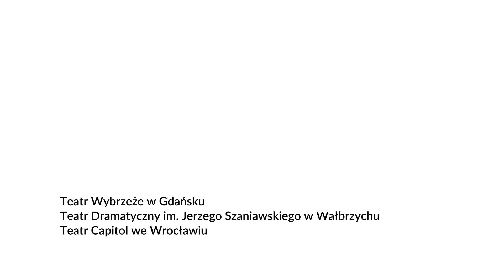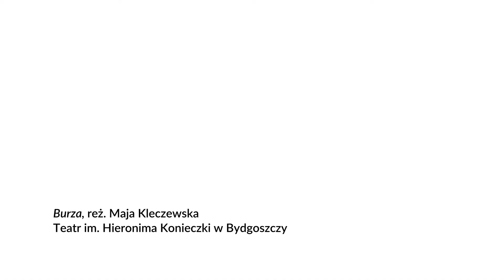Karolina Adamczyk | rozmowa w ramach projektu HyPaTia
Rozmowa z Karoliną Adamczyk (ur. 1975) – aktorką teatralną, filmową, telewizyjną i śpiewaczką. Związana z Teatrem Miejskim w Gdyni (1999–2003), Teatrem Wybrzeże w Gdańsku (2005–2008), Teatrem Polskim w Bydgoszczy (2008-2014), a od 2015 roku z Teatrem Powszechnym im. Zygmunta Hübnera w Warszawie.

00:00 - Szkoła
6:18 - Teatr Miejski w Gdyni
14:04 - Teatr Wybrzeże w Gdańsku, Teatr Dramatyczny im. Jerzego Szaniawskiego w Wałbrzychu, Teatr Capitol we Wrocławiu
15:25 - Teatr Capitol we Wrocławiu
16:56 - Teatr Dramatyczny im. Jerzego Szaniawskiego w Wałbrzychu
23:00 - Teatr Wybrzeże w Gdańsku
27:58 - "Tytus Andonikus", reż. Monika Pęcikiewicz, Teatr Wybrzeże w Gdańsku
36:16 - "Sprawa Dantona", reż. Paweł Łysak, Teatr Polski im. Hieronima Konieczki w Bydgoszczy
37:32 - Paweł Łysak i Paweł Wodziński
44:03 - "Burza", reż. Maja Kleczewska, Teatr Polski im. Hieronima Konieczki w Bydgoszczy
47:32 - Maja Kleczewska
52:41 - Aktor - postać
56:26 - Aktor - kaskader
1:01:47 - Ciało
1:04:47 - Zespół
1:10:11 - Czy jesteś feministką?

Rozmowa przeprowadzona w ramach projektu HyPaTia. HyPaTia to feministyczny projekt badawczy, którego celem jest odnalezienie, przywrócenie pamięci, udokumentowanie i upowszechnienie wiedzy o kobietach tworzących historię polskiego teatru.